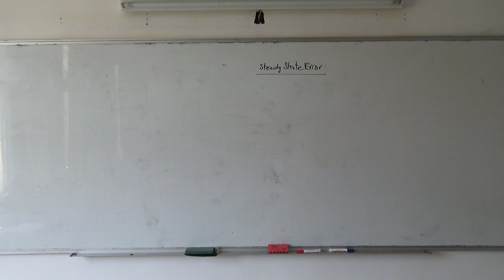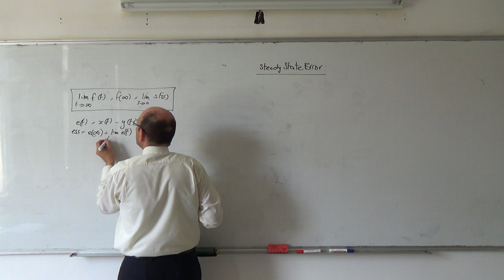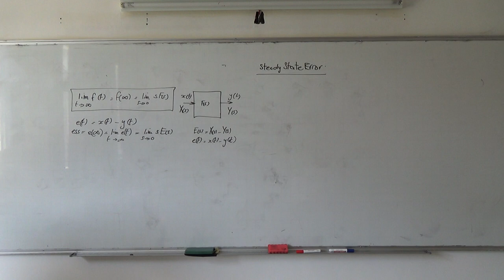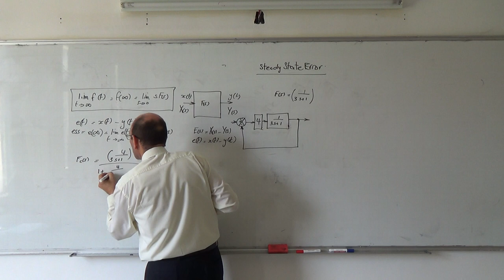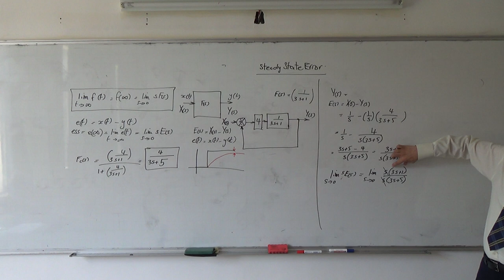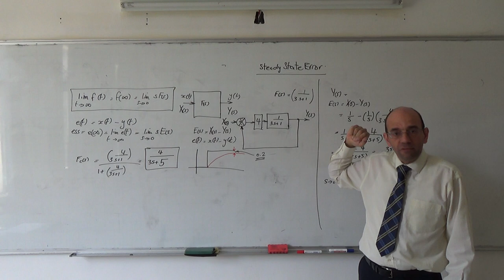Classical Control XII: Steady state error with a step input, 20/3/2014